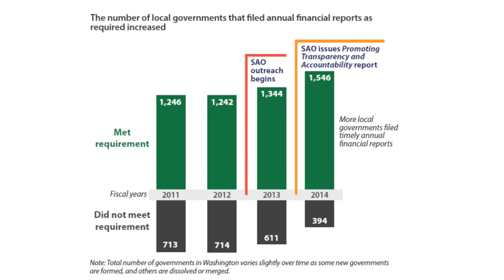Local Government: Increasing Transparency and Accountability